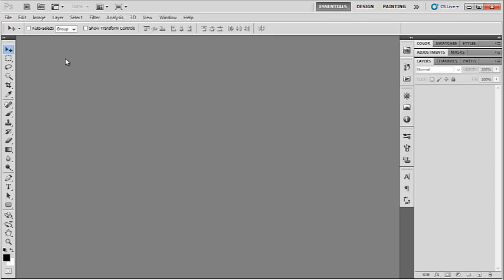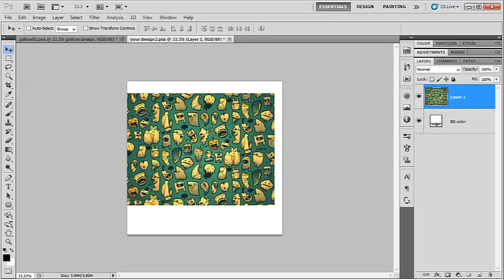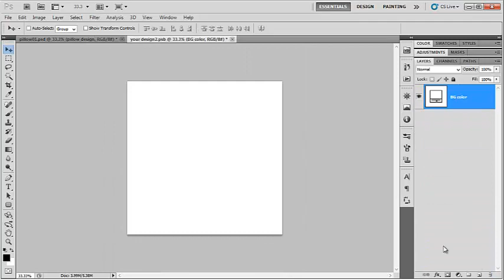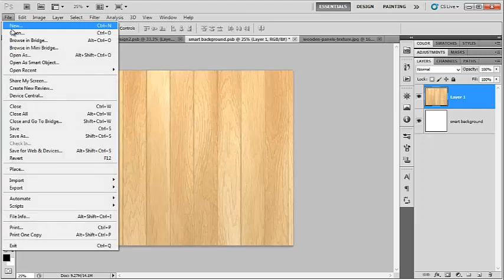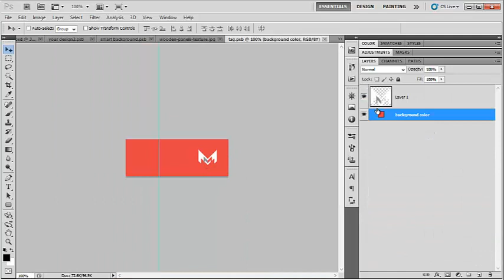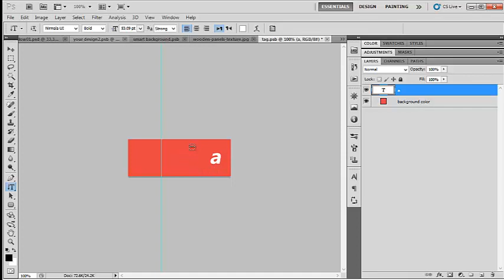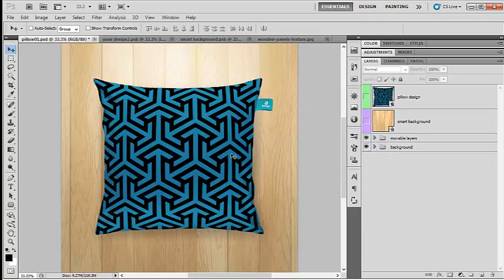Pillow Mock up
Mock up your pillow design in a professionally way!